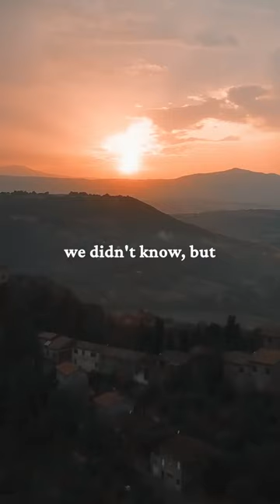Jeff Shorts | E3 | 'Do what's right'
By design, we can do what's right for the environment; by design, we can do what's best for the people.

In Episode 2 of 'Jeff's Shorts,' our CEO, Jeffory D. Blackard, delves into why doing the right thing is the smart thing.